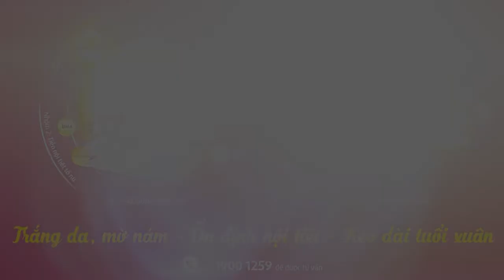Tăng cường nội tiết bằng EstroG -100, nội tiết thảo dược - giúp phụ nữ luôn trẻ đẹp, hấp dẫn.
Tăng cường nội tiết bằng EstroG -100, nội tiết thảo dược an toàn, hiệu quả - giải pháp giúp phụ nữ luôn trẻ đẹp, khỏe mạnh, hấp dẫn hơn tuổi thật.

Giải pháp tận gốc, hiệu quả bền vững giúp chị em trẻ đẹp, khỏe mạnh hấp dẫn chính là tăng cường nội tiết tố nữ.

Việc bổ sung nôi tiết bằng thảo dược chính là sự lựa chọn vừa an toàn, vừa hiệu quả, Và khoa học đã chứng minh , lịch sử đã công nhận bổ sung nội tiết  hiệu quả, an toàn nhất vẫn là bổ sung bằng EstroG-100.

Vì sao lại nên bổ sung nội tiết tố từ thảo dược, và EstroG-100 có ưu điểm gì vượt trội so với những nội tiết tố thảo dươc khác? Bác sĩ Chuyên khoa 2- Nguyễn Thái Hà, Nguyên trưởng khoa khám bệnh- Bệnh viện Từ Dũ TP.HCM sẽ tư vấn cụ thể.